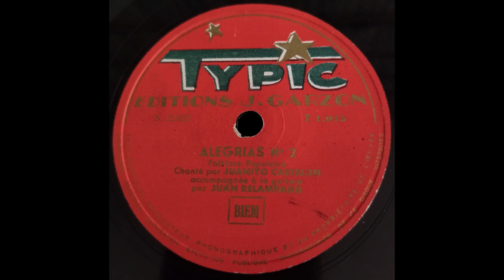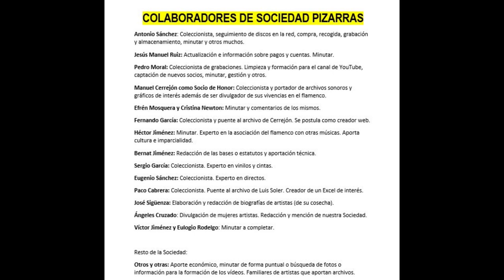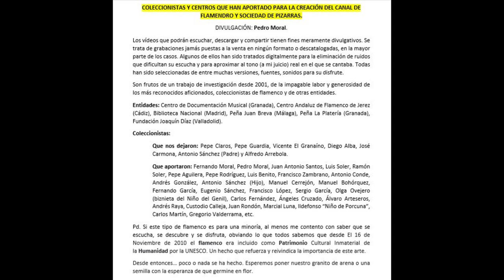(2 de 2) 99% JUANITO CASTEJÓN CON JUAN RELÁMPAGO AÑOS 1950 2 CANTES. Discografía completa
JUANITO CASTEJÓN
Otro cantaor raro, desconocido e inédito para la afición que ha sido rescatado del olvido por la Sociedad de Pizarras que abonó una cantidad considerable para la adquisición del mismo y para que GRATIS lo pueda disfrutar la afición. Nuestro único deseo.
Disfruten.

579 JUANITO CASTEJÓN CON JUAN RELÁMPAGO AÑOS 1950 2 CANTES

00:01 Fandangos de Huelva (En la etiqueta, fandanguillos) ‘Ni la fama ni el dinero’ y ‘A España no puedo volver’
02:24 Alegrías ‘Le pido a las tres marías’, ‘No se pinta la cara’